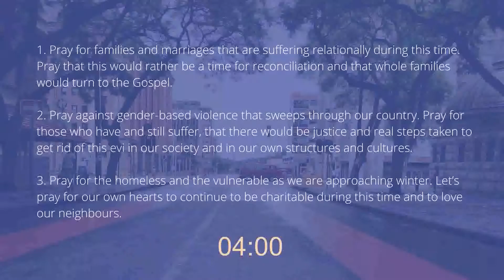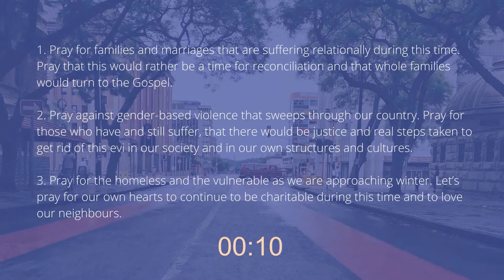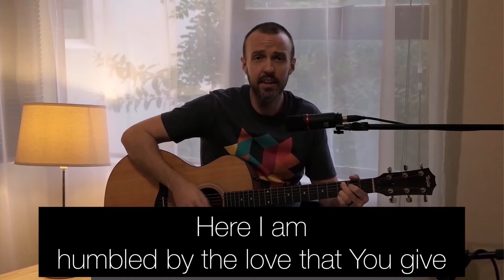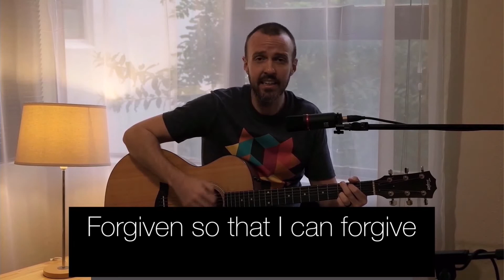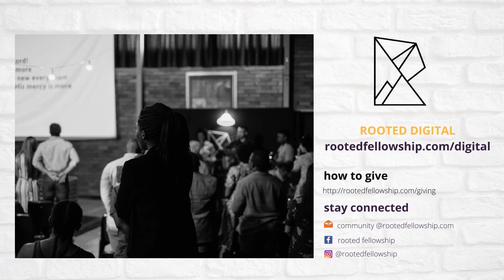The Gospel According To Mark: Part 5 - Don’t Be Part Of The Crowd... Be Part Of Christ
Mark 3:7-19 and Mark 3:31-33 (CSB)

You can be drawn to the power of Jesus and not necessarily get the person of Jesus. It’s easy to make this mistake and fall into this trap because when you get the person of Jesus, you also get His power, but it’s very possible to experience the power of Jesus and completely miss the person of Jesus. The call to repentance and faith is to come to Christ ... for Christ.